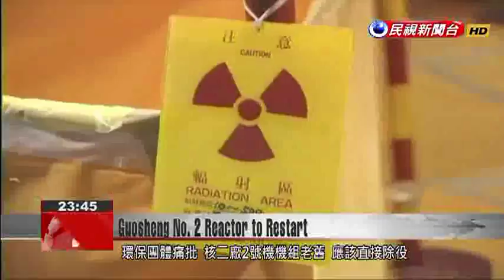Atomic Energy Council notifies Taipower of final approval for nuclear reactor restart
The Atomic Energy Council notified Taipower today of its final decision to allow the company to restart its no. 2 reactor at Guosheng Nuclear Power Plant. Estimates are that the plant could be at full-capacity by late March and deliver 985 MW of power to the country''s grid - a 2.7% increase for reserve capacity. Environmental groups, however, have denounced the decision. Switching off lights can save energy, but Taiwan’s energy demands over the next two months will be hard to meet just by small changes in public habits. To ensure a reliable supply of power during the high-demand summer season, today the Atomic Energy Council made the final decision to allow a restart of the no. 2 reactor at Guosheng Nuclear Power Plant.Voice of Hsu Tsao-huaTaipower spokespersonAt this moment we are taking into consideration total power supply and demand requirements, air quality, annual maintenance scheduling, and total reserve capacity; after this we will discuss the time for restarting reactor no. 2.  Taipower stated that the reactor, offline for more than 600 days, could be restarted tomorrow at the earliest, estimating full capacity generation by late March. The reactor will provide 985 MW across Taiwan and increase reserve capacity by 2.7%. However, environmental groups are unhappy. Jay FangGreen Consumers’ Foundation secretaryIf it was a normal power plant then I wouldn’t worry, but it’s not a normal plant. It’s an extremely dangerous plant, all the worst things have already happened there, so for me personally I’ve already made preparations to evacuate at a moment’s notice. Environmentalist groups have been unrelenting in their criticism, stating that Guosheng’s reactor 2 is out-dated and should be retired immediately. To restart it now is a high-risk strategy, they say, with potential fallout from an accident too terrible a chance to take.